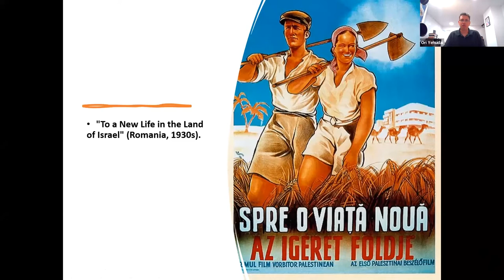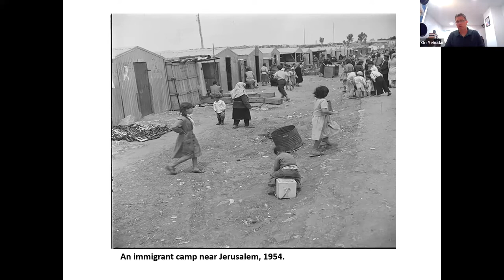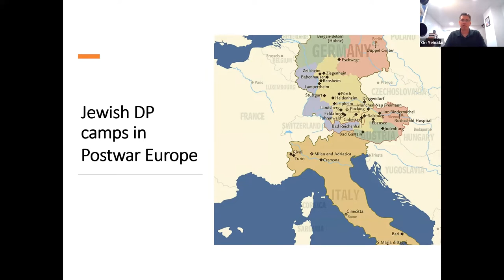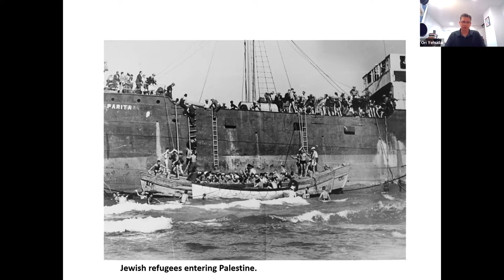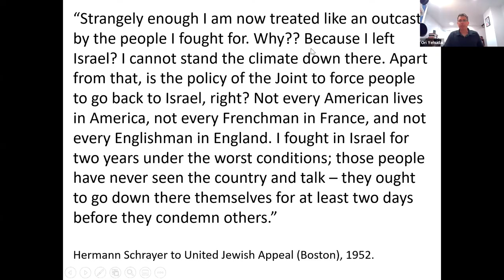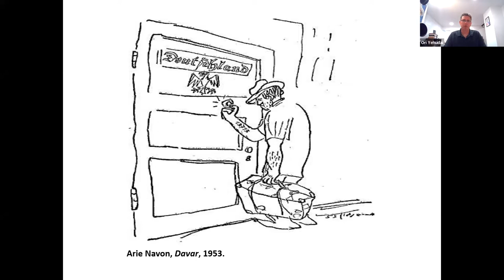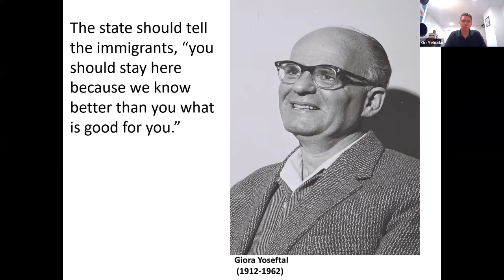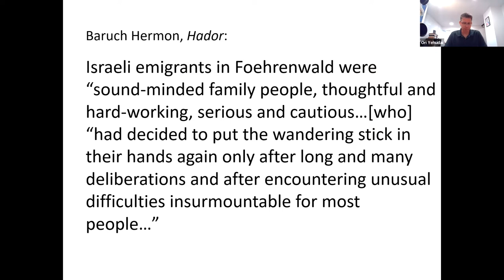Leaving Zion: Jewish Emigration from Palestine and Israel after World War II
The story of Israel's foundation has often been told from the perspective of Jewish immigration to the Land of Israel. In this lecture, Ori Yehudai turns this historical narrative on its head, focusing on Jewish out-migration from Palestine and Israel between 1945 and the late 1950s. Based on previously unexamined primary sources collected from twenty-two archives in six countries, he will talk about how, despite the dominant view that displaced Jews should settle in the Jewish homeland, many Jews instead saw the country as a site of displacement or a way station to more desirable lands. Covering events in the Middle East, Europe and the Americas, Yehudai provides a fresh transnational perspective on the critical period surrounding the birth of Israel and the post-Holocaust reconstruction of the Jewish world.